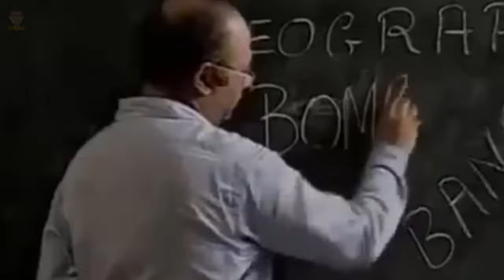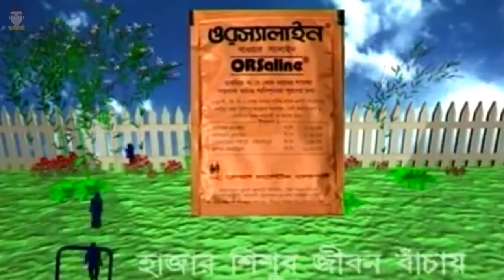৯০ দশকের(2000+) সেরা বিজ্ঞাপন ভিডিও || BTV Old advertisement